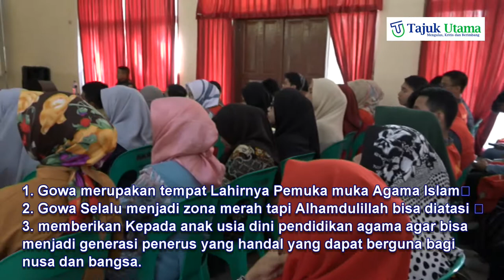Brigjen TNI.Ghatut, Menjelaskan Radikalisme dan Filter Budaya Bebas Diera Globalisasi